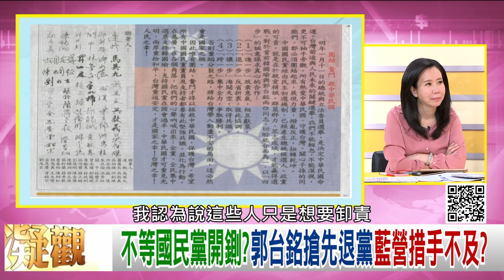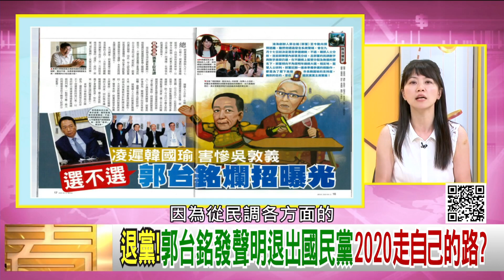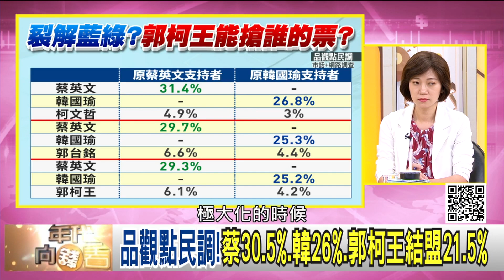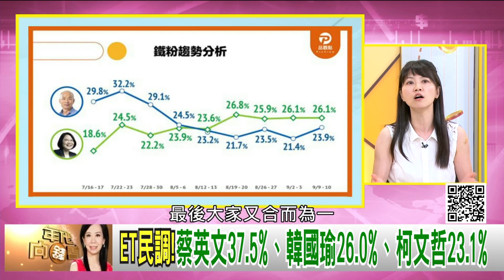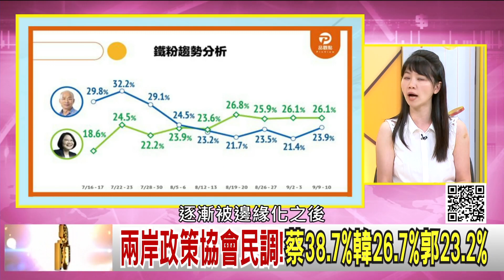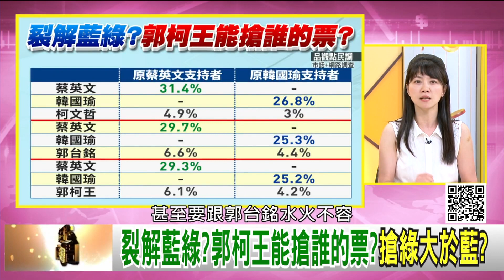精彩片段》高嘉瑜：所有的焦點都在國民黨...【年代向錢看】190912